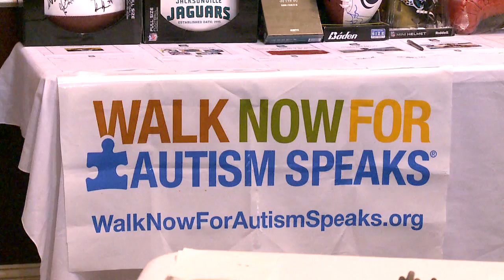3rd Annual Jared Odrick Golf Classic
Jared Odrick's benefit at Iron Valley Golf Course for Operation Give-Back, supporting deployed military, military families, disabled veterans, fallen law enforcement/first responders and Autism Speaks.